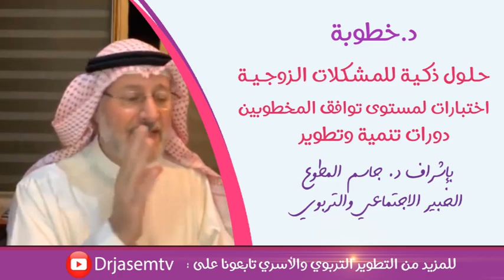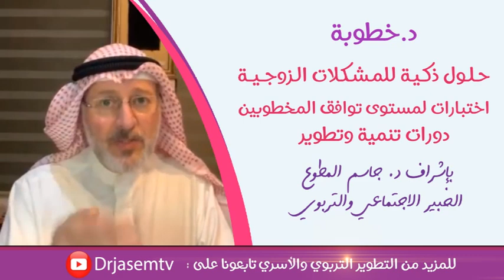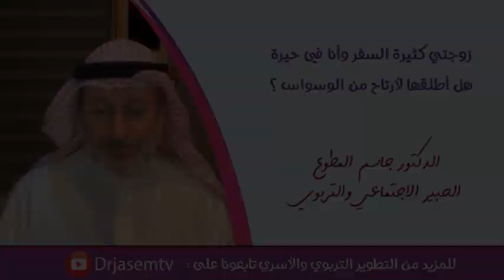زوجتي تسافر وحدها كثيرا وأنا أتوسوس فهل أطلقها لأرتاح 🤕😣🤦🤦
ما الحل مع وساوس الشيطان الذي يقول لي مالا يصح ضد زوجتي